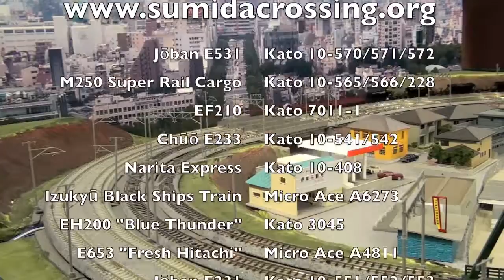A Busy Day at Sumida Crossing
A collection of my N-scale Japanese trains running on my partially-completed model railroad, Sumida Crossing.